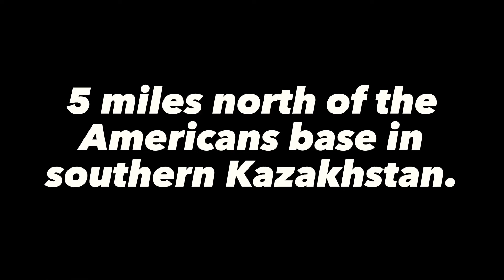Ambush/Episode 4 Global Operations